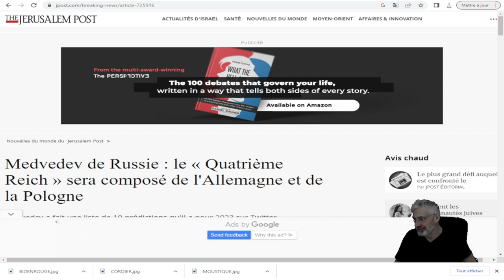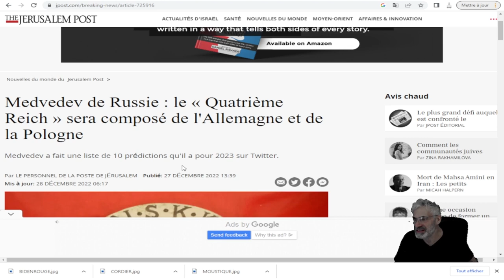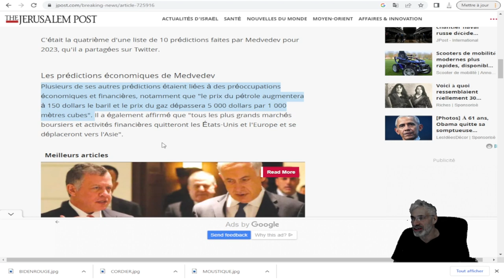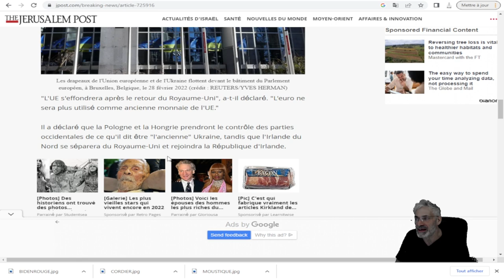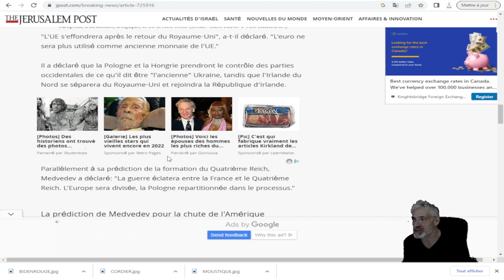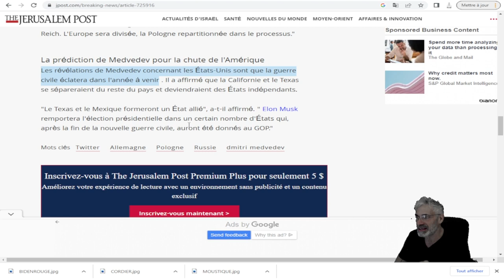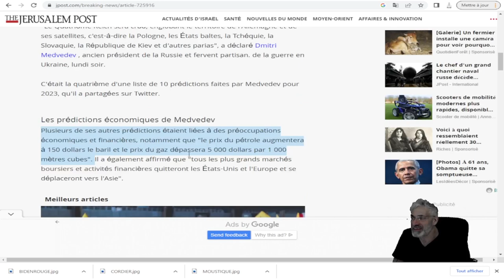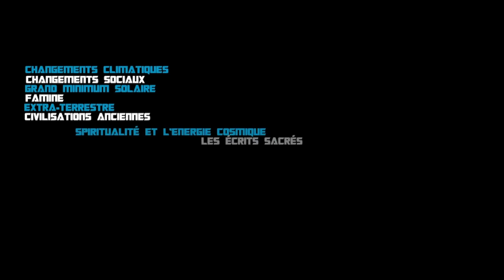LES PRÉDICTIONS pour 2023 de l’ex-Président russe Medvedev.